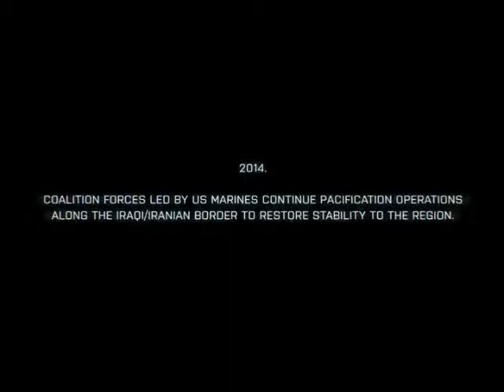Battlefield_3_Teaser.mp4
this store is trustly online game cd key store